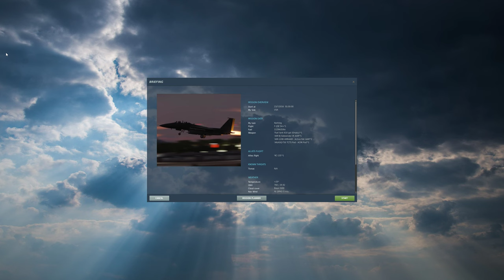DCS World: F-15E | TACAN /PT-BR_VÍDEO 2008